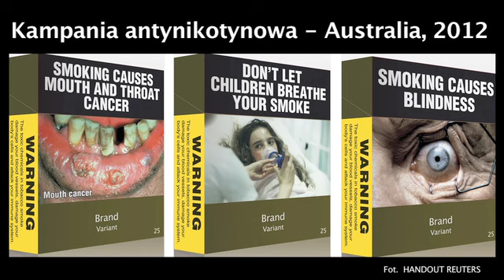Rakiem gardła w palacza? A może impotencją? Które kampanie antynikotynowe są najskuteczniejsze?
Gazeta.tv prezentuje: W Australii paczki papierosów będą straszyć - zamiast logotypów koncernów nikotynowych, będą na nich umieszczane zdjęcia obrazujące min. raka gardła i ust, ślepotę. Czy takie kampanie odstraszą palaczy? Która z 3 bardzo różnych kampanii antynikotynowych może być najskuteczniejsza w walce z nałogiem? Więcej wideo na